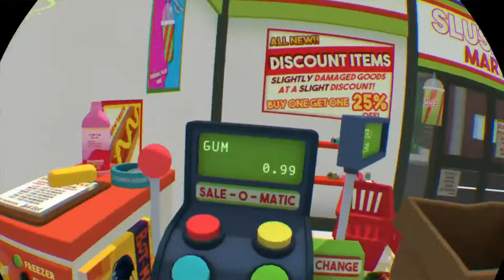Job simulator 'Getting robbed'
This is the first of my job sim series